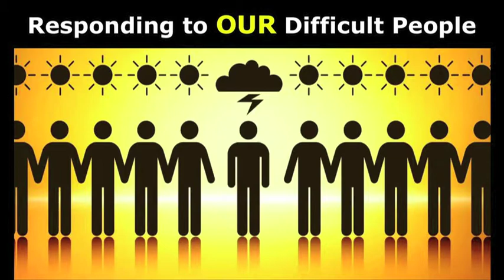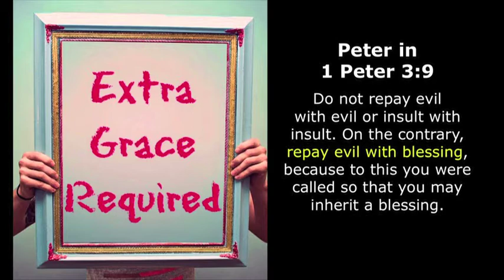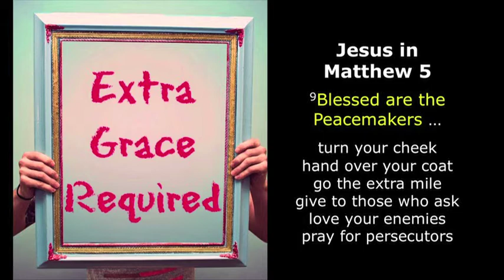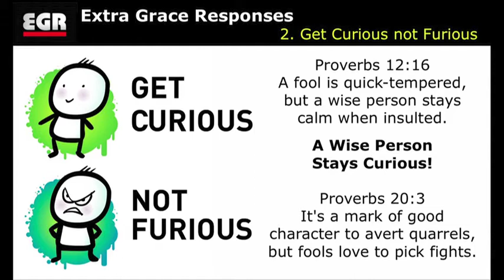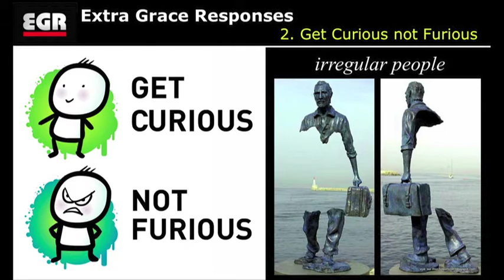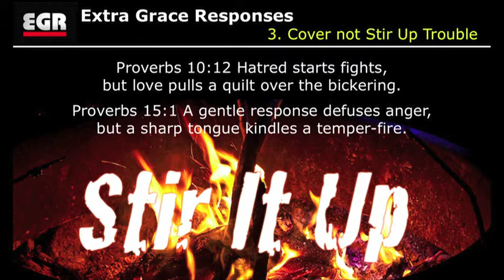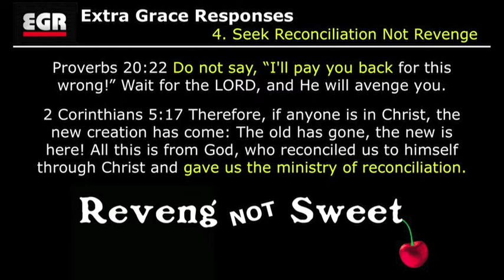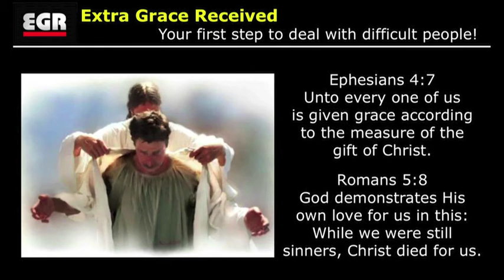July 16, 2017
"Responding To Our Difficult People" -- Pastor Dan Johnson advises that we must respond with grace to those that may need it most.